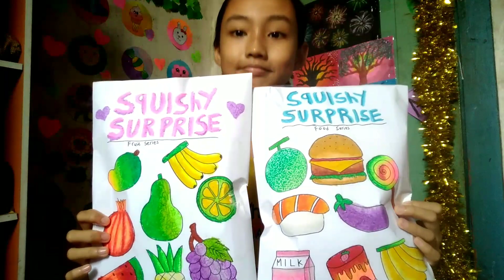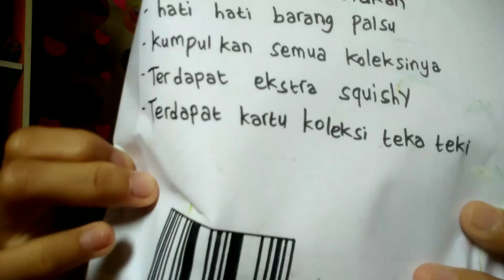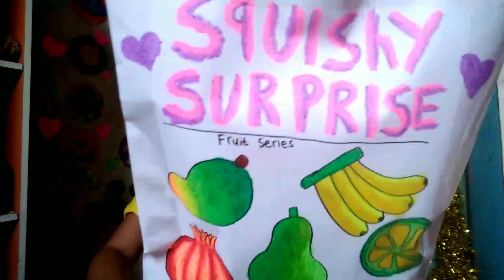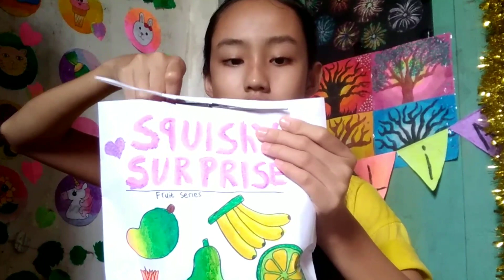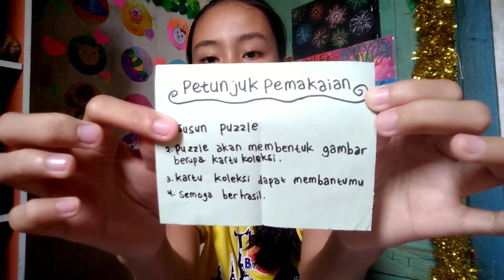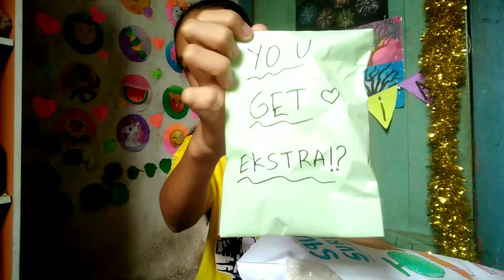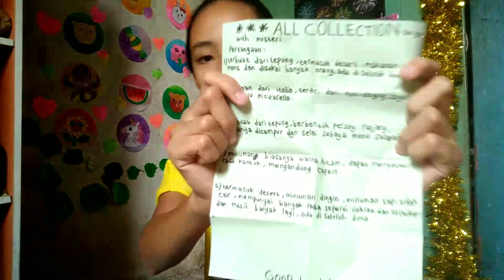UNBOXING HOMEMADE SQUISHY SURPRISE 🎁🎉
✨UNBOXING HOMRMADE SQUISHY SURPRISE!

Heloo guys...maaf aku udah beberapa hari gk upload video..gk upload 1 hari aja bagi aku kayak gk upload semingggu 😂maaf lebay ya.. tapi emang kyk gitu sih..😁